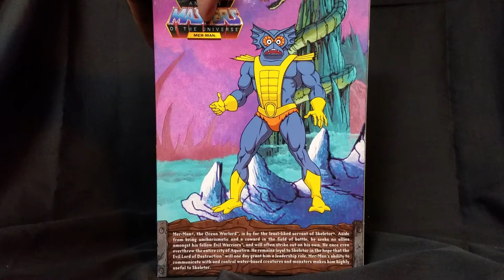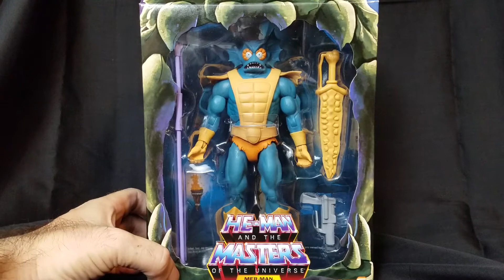Show n Tell Club Greyskull Filmation Merman Figure